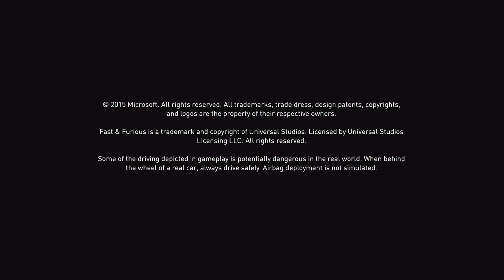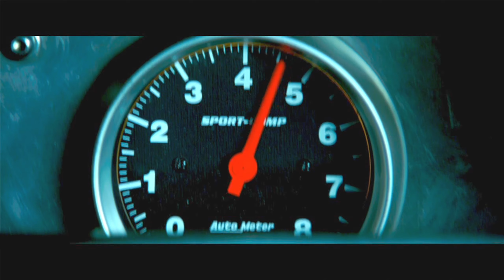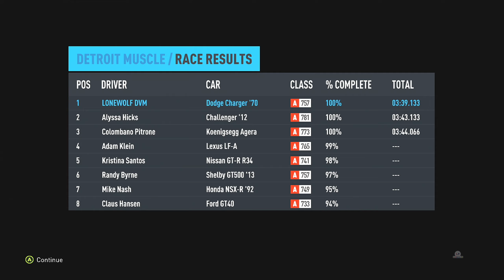FH2 : Fast & Furious (FULL PLAYTROUGH) Xbox 360